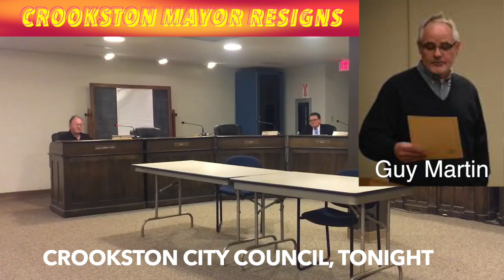BREAKING NEWS: Crookston's Mayor Resigns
CROOKSTON, MN (KROXAM.com) Crookston Mayor, Guy Martin resigned at Monday night's City Council meeting after less than 1 year on the job.